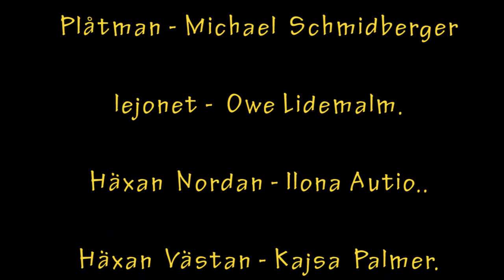Trollkarlen från Oz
Dirigent: Giovanni Impellizzeri
Opera Teater Estrad Södertälje
  27 Oktober 2019
Video Salvatore Nicastro